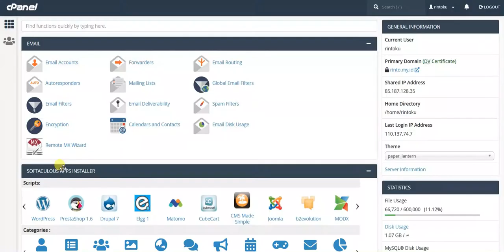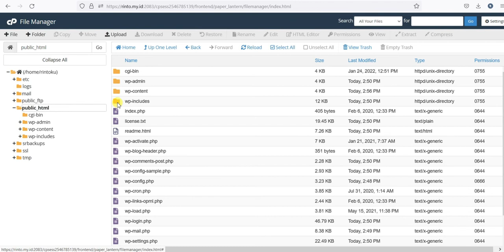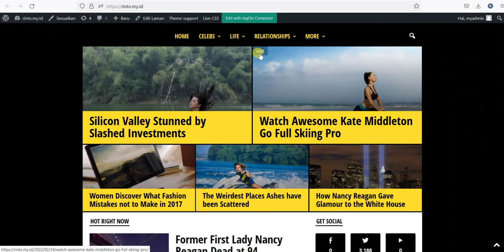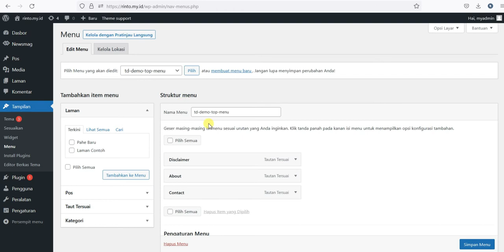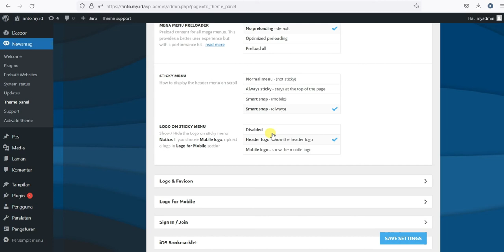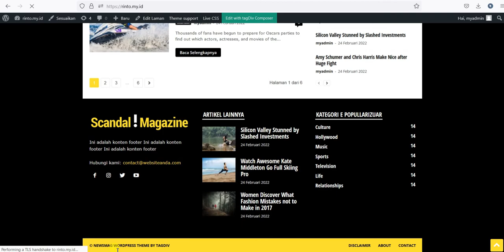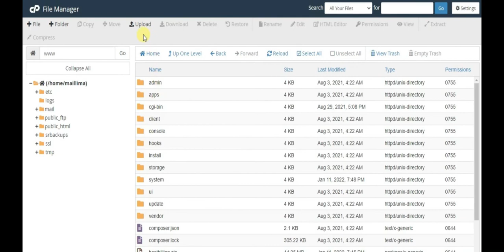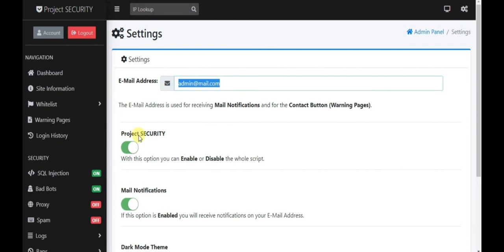TUTORIAL STEP BY STEP HOW TO MAKE CARA BUAT WEB NEWS MAGAZINE USING WORDPRESS NEWSMAG THEME (EDO14)